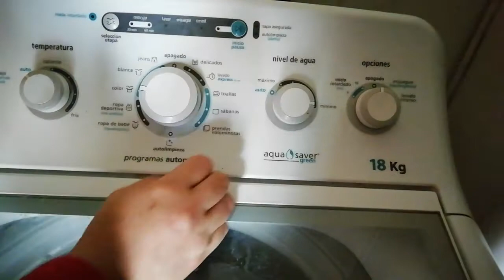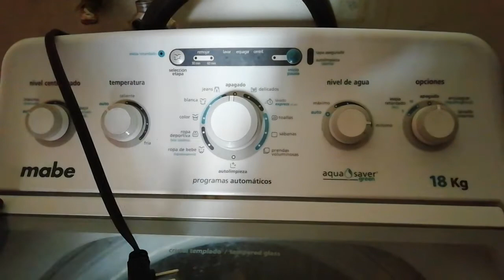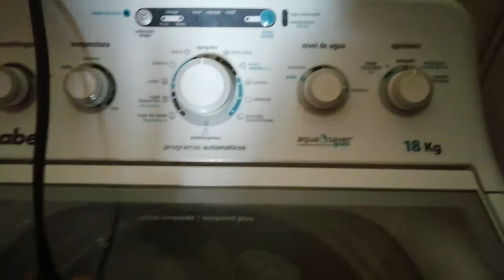Como arreglar lavadora mabe que se quedo bloqueada SOLUCIÓN